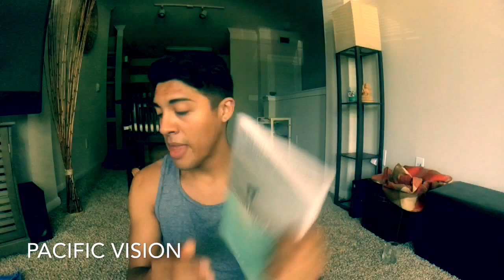MY SPIRITUAL AWAKENING